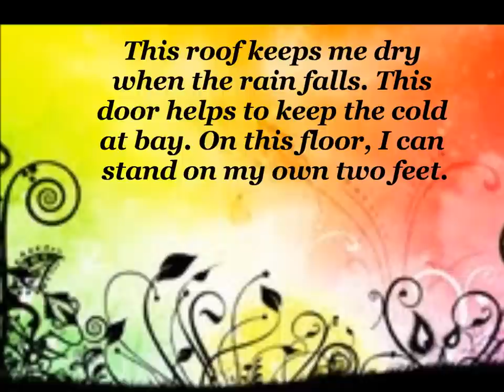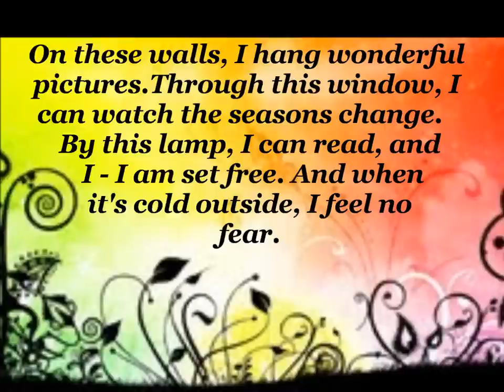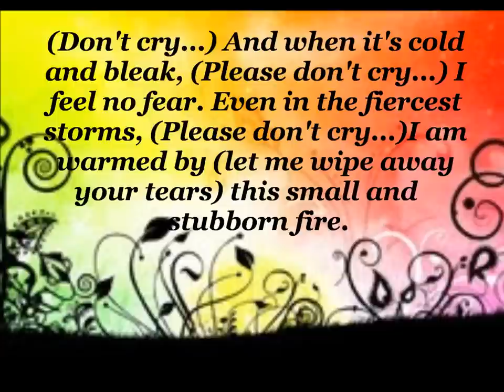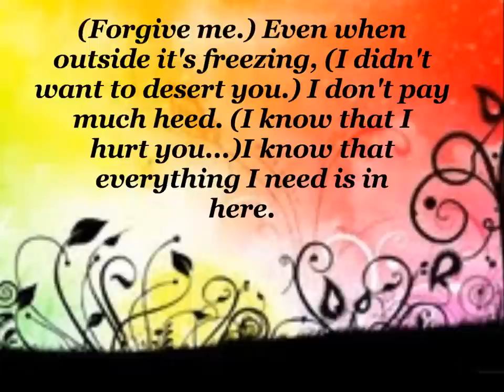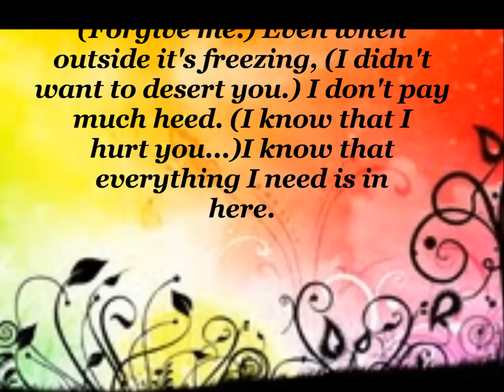My House- Matilda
No copyright. Enjoy...